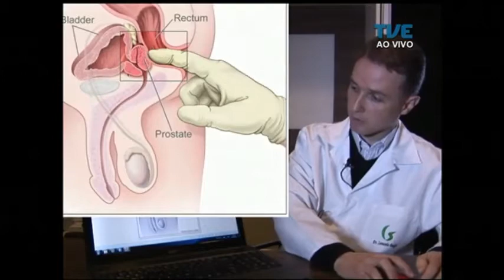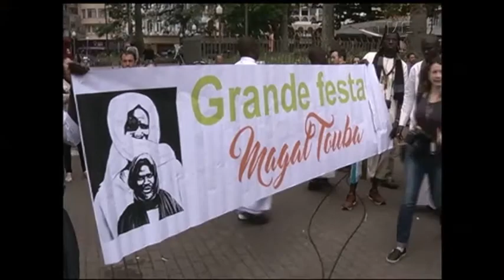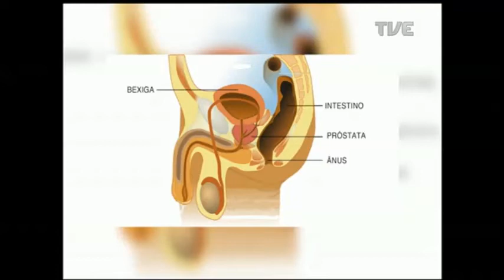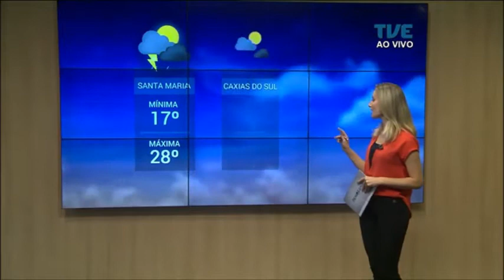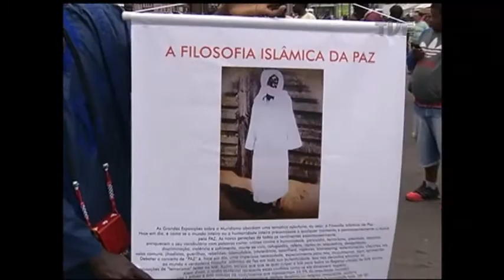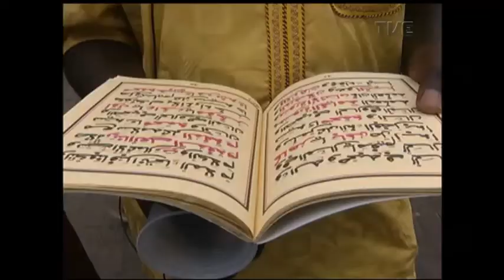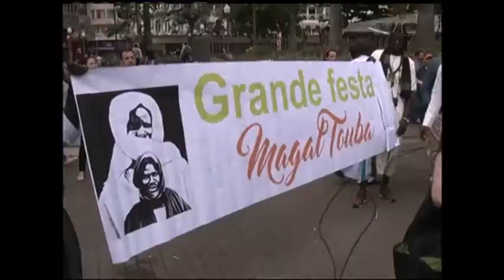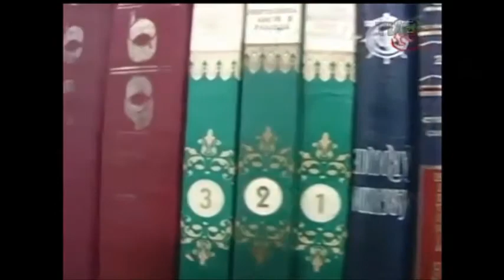Panorama | TVE - Novembro Azul - 8/11/17